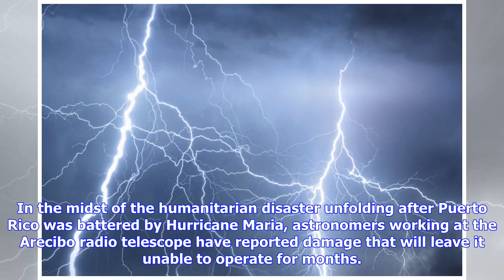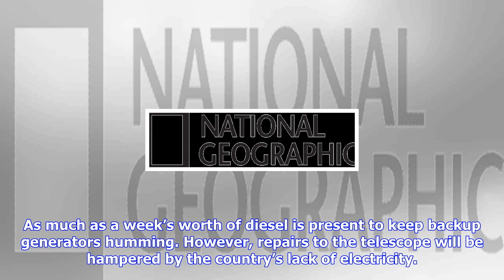Breaking News | Hurricane maria leaves arecibo radio telescope damaged and dark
Hurricane maria leaves arecibo radio telescope damaged and dark

In the midst of the humanitarian disaster unfolding after Puerto Rico was battered by Hurricane Mari...